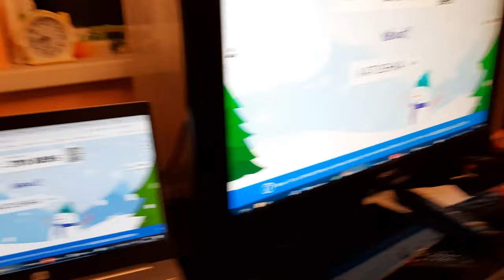Викторина Kahoot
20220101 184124